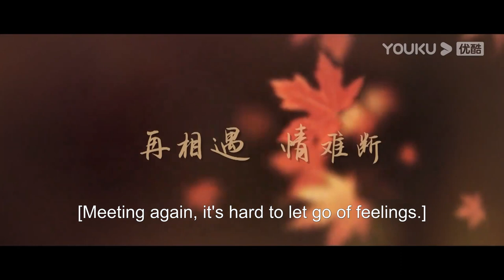Trailer[Circle of Love]锁爱三生 Kekasihku juga ialah musuhku; Cinta dan janji serba palsu|YOUKU Malaysia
Sila muat turun APP antarabangsa YOUKU untuk menonton Circle of Love" di mana-mana sahaja dengan berbilang sari kata. Jangan lupa sertai keahlian YOUKU APP antarabangsa dan anda akan mendapat akses khas keahlian dan menikmati drama lebih awal!

★Jadual untuk ahli APP antarabangsa YOUKU: 2 episod baharu setiap hari pada 10:00 PG (UTC+8)
★Jadual untuk bukan ahli: 1 episod baharu setiap hari pada 10:00 PG (UTC+8)

[Circle of Love 锁爱三生] Gu Meng, anak perempuan tunggal keluarga terkaya, mengalami kehilangan semua keluarganya kerana rancangan jahat yang dijalankan oleh tunangnya, Xiao Hongye. Masa berlalu, Gu Meng tidak naif seperti dahulu dan kembali sebagai pelacur terhormat untuk membunuh Xiao Hongye yang telah menjadi seorang panglima perang yang memilik kuasa besar. Tetapi Gu Meng mengalami kemalangan dan hilang semua ingatan. Dia dipenjarakan dan diseksa oleh Xiao Hongye untuk menjadi hambanya. Walaupun dihina, dia tidak pernah berputus asa dan bersumpah untuk mendedahkan kebenaran dan membunuh musuh sendiri. Dengan penuh kebencian dan rasa dendam, dia menrancang aksi untuk membunuh Xiao Hongye. Ironinya, dia mula jatuh cinta dengan Xiao Hongye dan hilang ingat sekali lagi.

★Dibintangi: Li Jiulin/Guan Chang/Yuan Ziming/Wu Luozhen
★26 Episod

00:00 Laman Web Antarabangsa YOUKU telah tersedia!
02:00 Muat turn APP Antarabangsa YOUKU untuk menonton episod penuh secara awal!